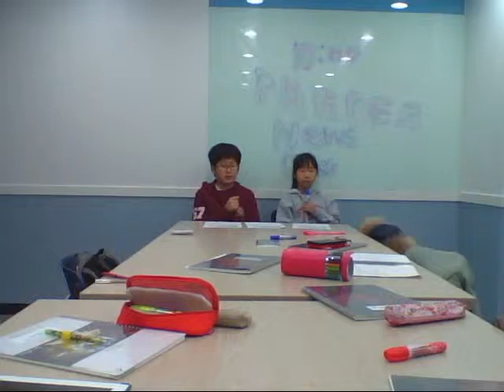Jamsil Week 3 Thursday Elem O - Seoul is wired!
Paedea News - Seoul is the most wired city